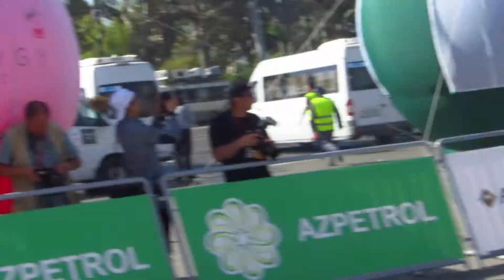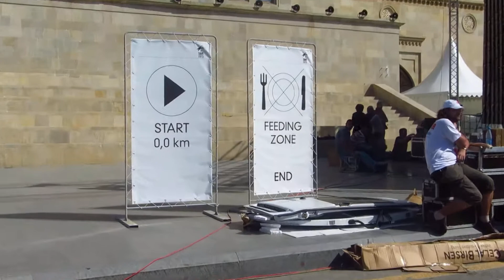Tour de Azerbaijan BakuMVI6680